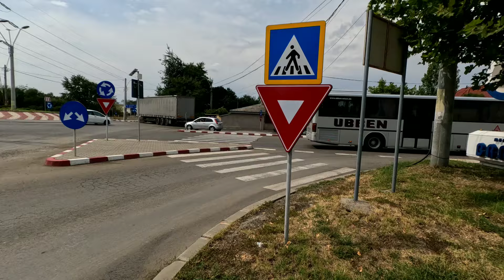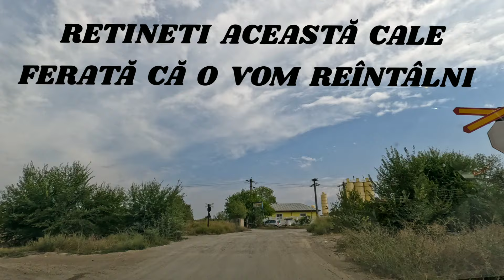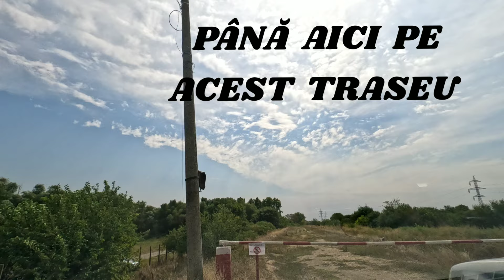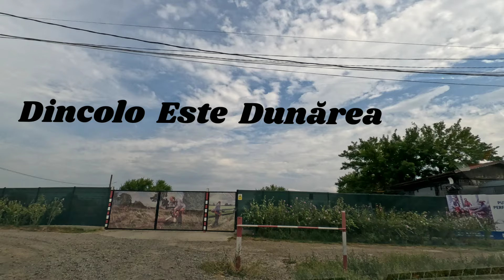Cum Ajungi pe Brațul sau Insula "ARAPU" a Dunării..!?🤔pescari